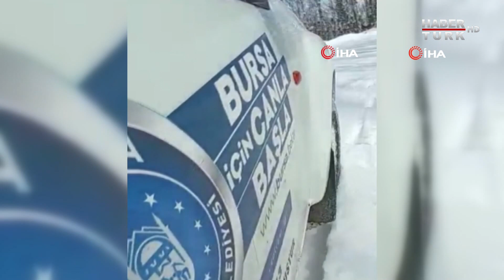Buz tutan gölde köpek kurtarma operasyonu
Bursa'da buz tutan göle düşen köpek, itfaiye ekipleri tarafından kurtarıldı. Kurtarılan köpek, tedavinin ardından doğaya salındı